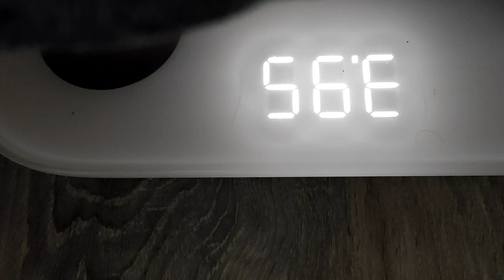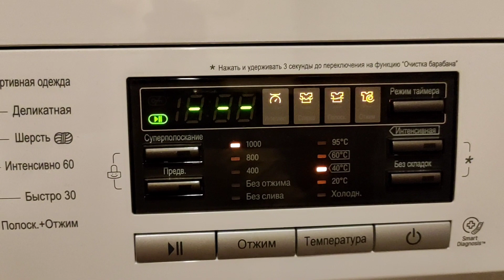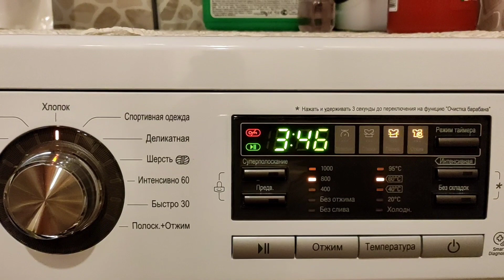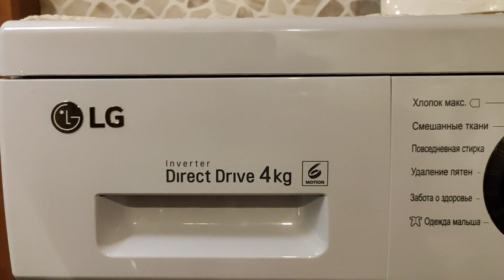Стиральная машинка LG / обзор / взвешиваем бельё и проверяем поместится в барабане или нет.